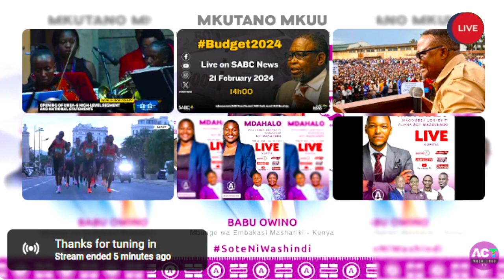KIJANA USIPOJITAMBUA UMEISHA, UPINZANI SI KUPINGA KILA KITU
Babu Owino Kutoka Kenya atoa nasaha kwa Vijana wa Kitanzania alipokutana na vijana wa ACT Wazalendo leo feb29/2024